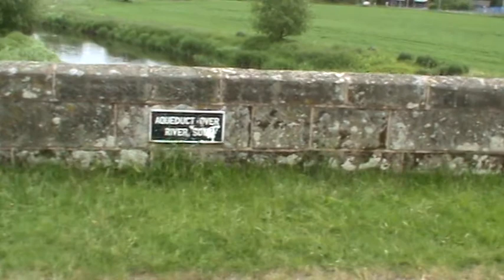English Canals - River Sow Aqueduct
UK canal boat holidays.  We love going on canal boat holidays on the English canals, and the Welsh canals too!  We hired a narrowboat from Norbury Wharf on the Shropshire Union Canal and cruised to Tixall Wide on the Staffordshire and Worcestershire Canal.  Here is a film of us on a canal boat holiday cruising on the aqueduct over the River Sow. The River Sow Aqueduct is the aqueduct that carries the Staffordshire & Worcestershire Canal over the River Sow at Milford in Staffordshire.  I filmed this from a narrowboat we had hired.  The approach from the north is very pretty –through some trees.  Unfortunately there were some boats moored immediately on the approach, which is also on a bend – hence the very slow approach. But, as always when on a narrowboat in England, it’s worth slowing down to appreciate it more!